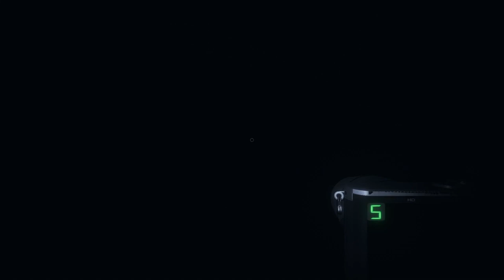PHASMOPHOBIA Gameplay: High School classroom haunt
Our ghost liked walking between two classrooms. Hunts happened so often